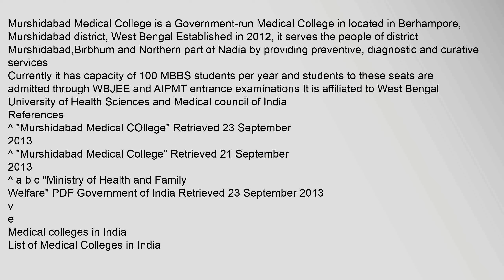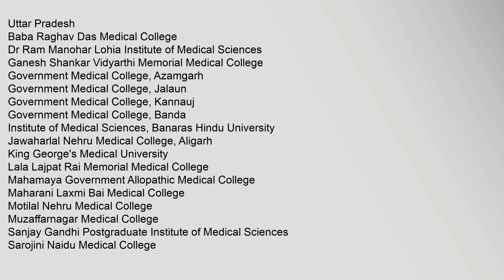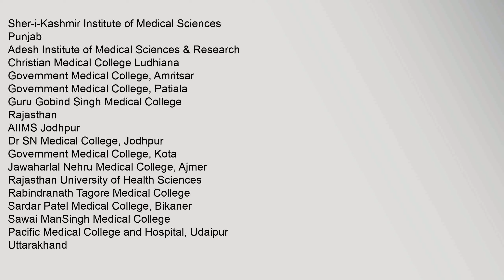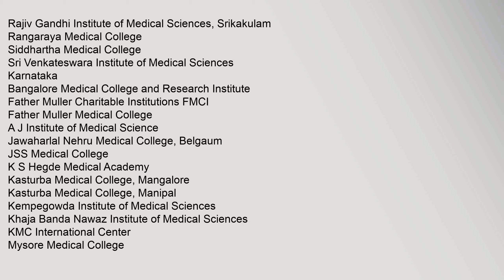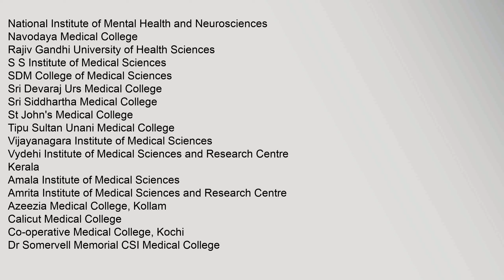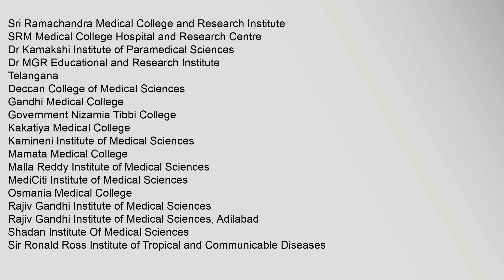Murshidabad Medical College and Hospital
References
^,"Murshidabad,Medical,COllege",Retrieved,23,September,2013
^,"Murshidabad,Medical,College",Retrieved,21,September,2013
^,a,b,c,"Ministry,of,Health,and,Family,Welfare",PDF,Government,of,India,Retrieved,23,September,2013
v
e
Medical,colleges,in,India
List,of,Medical,Colleges,in,India
Governing,bodies
Central,Council,of,Homoeopathy
Central,Council,of,Indian,Medicine
Dental,Council,of,India
Medical,Council,of,India

Central,India
Chhattisgarh
AIIMS,Raipur